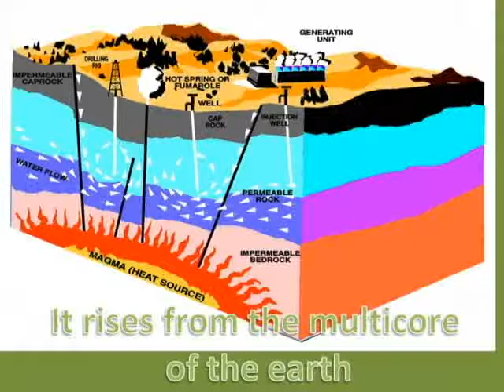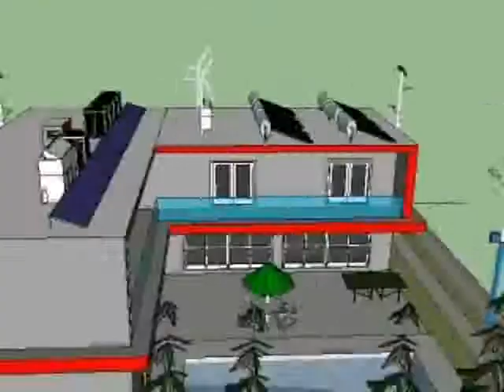House of the future for Cyprus (School Project)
Architeaching Comenius Project

The house of the future in Cyprus will be environmental friendly where recycle material will be used as well as renewable energy. Photovoltaic cells with battery packs and D.C. to A.C. inverter will be used to provide the house with electricity for lights, appliances etc. and the Air-conditioning system. Small Wind Generator with battery packs and power inverter will be used to provide the house with electricity for lights, appliances etc. and the Air-conditioning system.